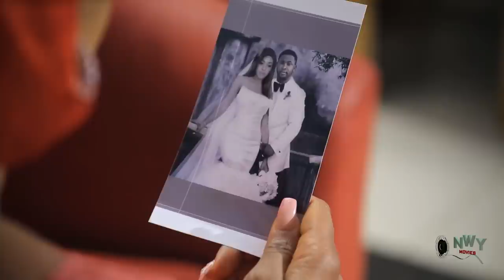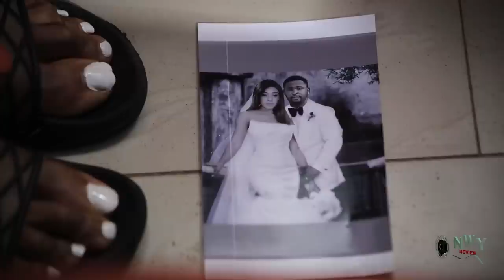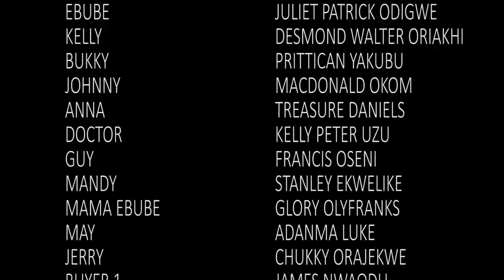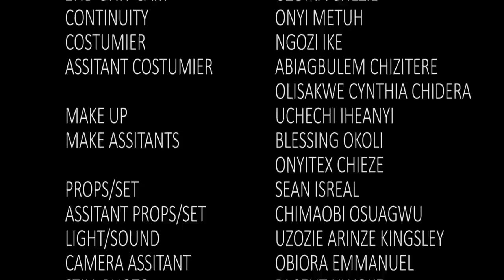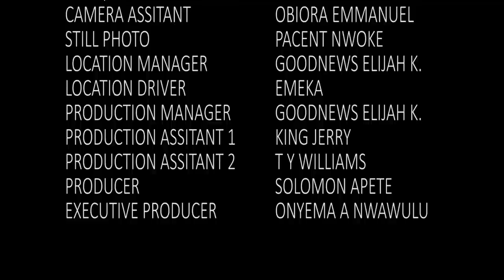When It's Time For D Billionaire To Choose A Wife He Left All D City Girls & Choose D Poor Mechanic